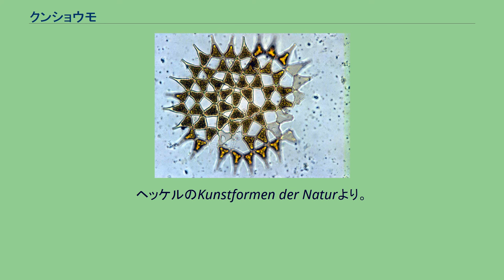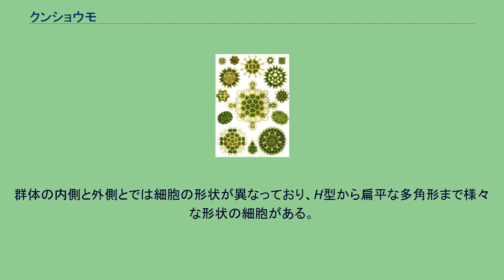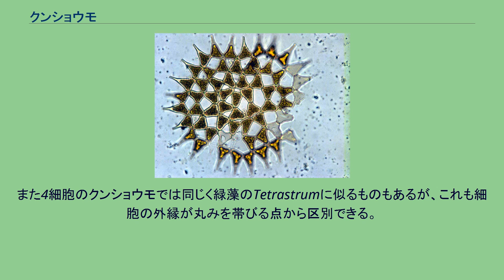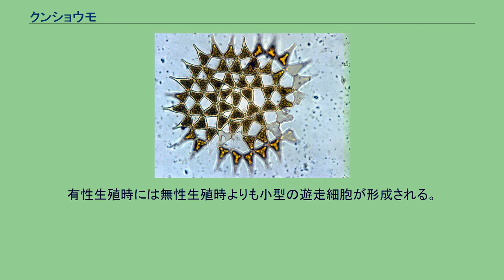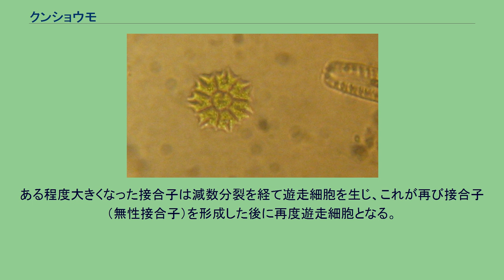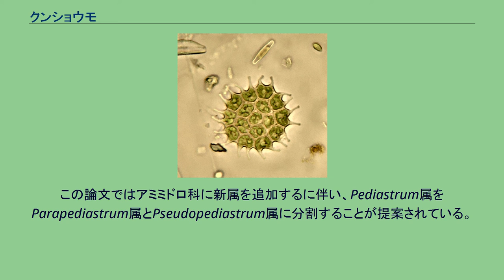クンショウモ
クンショウモ（Pediastrum）とは淡水に棲む緑藻の一種である。
複数の細胞が平面的な定数群体を形成しており、その勲章のような形状からこの名が付けられた。
水田や池、沼などに広く見られる。
群体は単細胞藻類としては大型で、直径は数十～数百μmに達する。
また群体は運動性が小さく、普及型の光学顕微鏡でも十分に観察が可能である。
そのため小学校・中学校の多くの教科書や資料集に登場するほか、教材として顕微鏡観察の対象に選ばれることもある。
さまざまなクンショウモ。
ヘッケルのKunstformen der Naturより。
複数の細胞が定数群体を形成する。
細胞数は2n（n=2-7）であり、8-32細胞程度の群体が良く見られる。
細胞数は同じでも複数の異なる形状の群体が知られており、例えば8細胞では6細胞が外周、2細胞を内側に含むものや8細胞全てが外周に配列したリング型の群体などがある。
また、同じトポロジーでも細胞間が密に接した群体を作る種と間隙の空いた群体を作る種がある。
いずれの場合も細胞は細胞壁で接着し、互いの位置は変化しない。
群体の内側と外側とでは細胞の形状が異なっており、H型から扁平な多角形まで様々な形状の細胞がある。
特に最外周に配列する細胞は突起を持つ場合が多く、その本数が分類形質の1つとなっている。
ただしクンショウモは環境の影響による形態変化が大きいため、形態のみに基づいて種を分類する事は難しい。
平面的な定数群体を形成する緑藻としては他にボルボックス目のゴニウム（Gonium）があるがゴニウムでは個々の細胞が球形から楕円形であること、群体が運動性に富むことなどから容易に区別できる。
また4細胞のクンショウモでは同じく緑藻のTetrastrumに似るものもあるが、これも細胞の外縁が丸みを帯びる点から区別できる。
群体を構成する細胞（栄養細胞）はセルロース性の二層性の細胞壁を持っており、ここには珪酸質が多く含まれている。
細胞内には葉緑体を持つ。
葉緑体は1個であるが細胞全体に広がっており、従って細胞全体が緑色に見える。
光合成色素としてはクロロフィル a/bを含む。
栄養細胞は多核体であり、複数の細胞核を含んでいる。
ただし光学顕微鏡で明瞭に観察される細胞中央の球体はピレノイドであり、細胞核ではない。
このピレノイドの周縁にはα1-4型のグルカン（デンプン）が蓄積されており、デンプン鞘を形成している。
ピレノイドは通常1個であるが、複数個を持つ細胞も見られる。
生殖時には、2本の鞭毛を持ったクラミドモナス様の遊走細胞が出現する（後述）。
右側から下側にかけ、生殖が終わって細胞質が抜けた群体（P. simplex）。
無性生殖と有性生殖の両方が知られる。
無性生殖時には栄養細胞の1つが細胞分裂を行い、最終的に娘群体を構成する細胞と同数の遊走細胞を形成する。
この遊走細胞は2本鞭毛を持っており、栄養細胞（親細胞）の細胞壁内を遊泳する。
親細胞の細胞壁（内層）は膨大して嚢状体となり、遊泳細胞はこれに包まれたまま集団で遊泳する。
遊泳細胞群は親細胞の群体から離脱すると短時間で遊泳能を失い嚢状体に包まれたまま集合し、規則正しい娘群体を再編する。
娘群体は再び生殖可能な大きさとなるまで、栄養細胞として生活する。
この無性生殖のプロセスは群体全体で同期はしないため、成熟した群体では部分的に細胞質が抜けた部分が見られる事がある（右図）。
有性生殖時には無性生殖時よりも小型の遊走細胞が形成される。
配偶子は同形配偶子接合を行うので、接合型による大小関係は存在しない。
接合した遊走細胞は接合子となり肥大化する。
ある程度大きくなった接合子は減数分裂を経て遊走細胞を生じ、これが再び接合子（無性接合子）を形成した後に再度遊走細胞となる。
この遊走細胞は細胞分裂を繰り返して新たな群体を編成する。
また遊走細胞がさらに4段階目の遊走細胞を形成し、そこからようやく栄養細胞の群体が形成される場合もある。
Pediastrum属は20種ほどが記載され、さらに数百の亜種・変種が存在する。
このうち日本で見られるものは4種とも10種とも言われているが、正確な数は定かではない。
古くは上述したような細胞形態に基づく分類が行われていたが、2005年のBuchheimらの論文では分子系統解析によってPediastrum属自体の単系統性が否定されている。
この論文ではアミミドロ科に新属を追加するに伴い、Pediastrum属をParapediastrum属とPseudopediast...